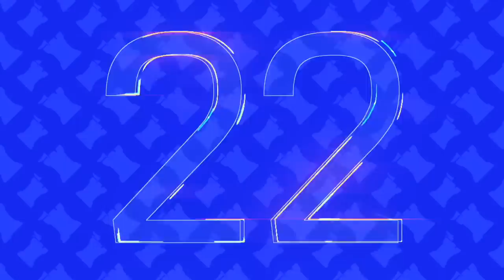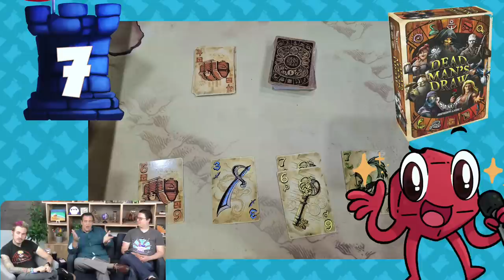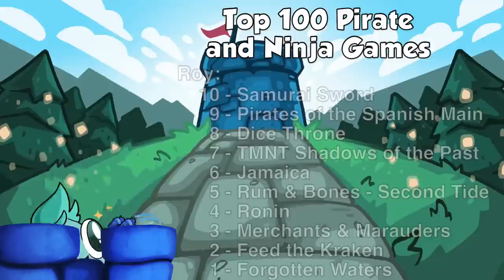Top 10 Pirate vs Ninja Games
Roy Cannaday, Joey Evans, and Chris Yi go through their Top 10 games that feature either pirates, or ninjas, or even the occasional both! Arrr ye ready kids! Aye aye, captain.

10
Joey - 4:37
Chris - 7:01
Roy - 8:27

9
Joey - 10:06
Chris - 12:30
Roy - 14:29

8
Joey - 16:41
Chris - 19:04
Roy - 20:45

7
Joey - 22:03
Chris - 24:29
Roy - 27:00

6
Joey - 29:20
Chris - 32:14
Roy - 34:41

5
Joey - 37:04
Chris - 39:37
Roy - 41:55

4
Joey - 43:18
Chris - 46:36
Roy - 49:09

3
Joey - 51:55
Chris - 55:03
Roy - 57:23

2
Joey - 58:50
Chris - 1:01:16
Roy - 1:03:04

1
Joey - 1:05:36
Chris - 1:08:48
Roy - 1:10:06